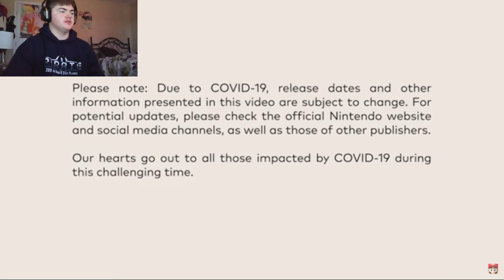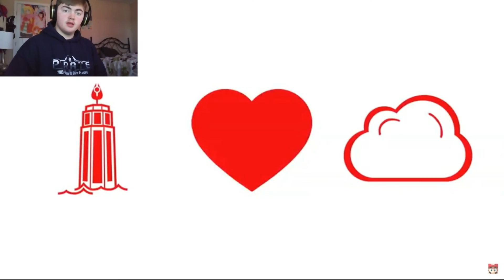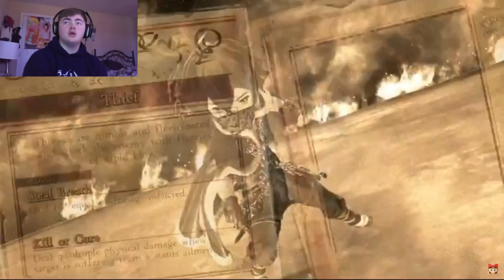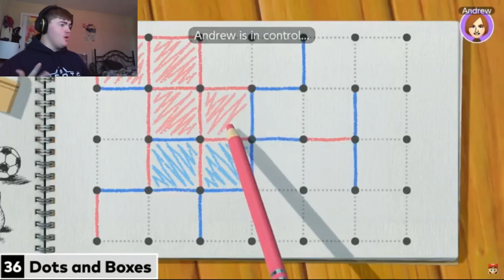A Sequel To Wii Play?!?! Nintendo Direct Mini 03.26.2020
SCHEDULE
TBA

Sam Terry 1-18-16
and
Stephanie Rogers 9-17-14